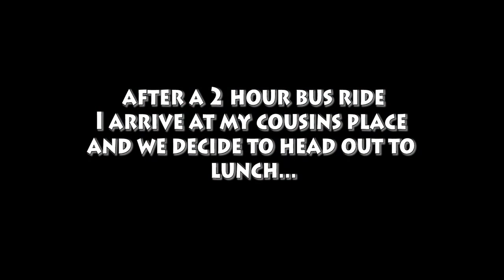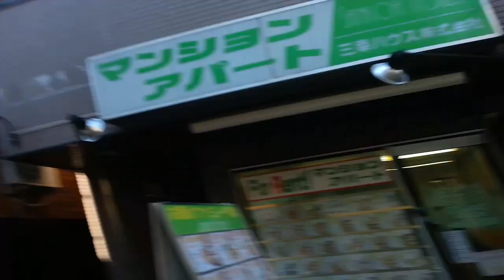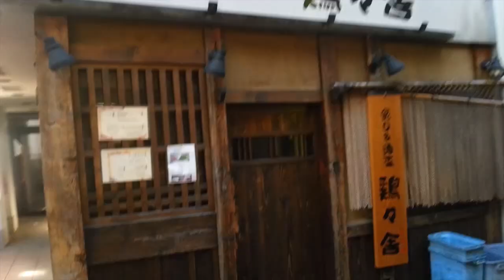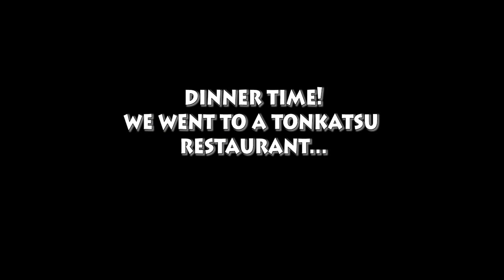WELCOME TO JAPAN!! | Joey In Japan VLOG Ep.1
Welcome to Japan everyone! Here's a quick glimpse of my first day back in Japan! :3